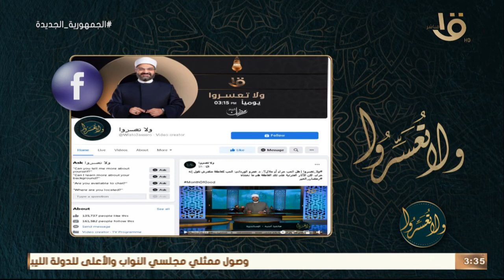ولا تعسروا | د. عمرو الورداني ينعي أسر حادث أسوان يدعوا الله للمصابين بالشفاء